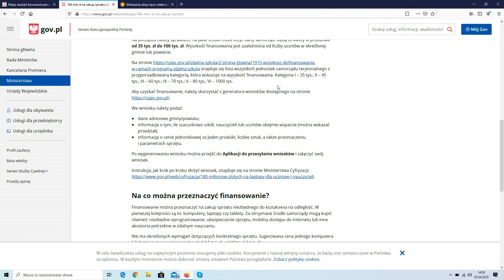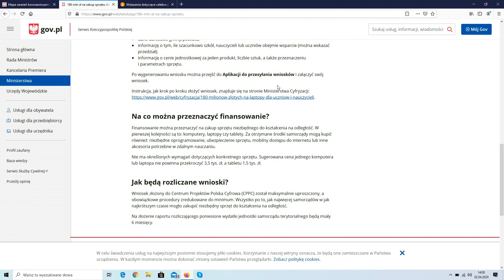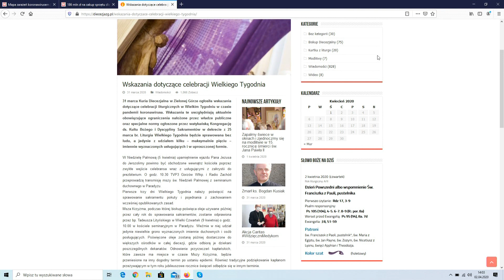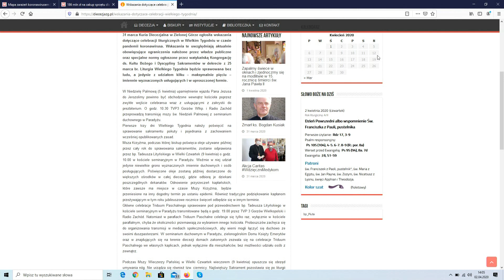Prosto z miasta - Koronawirus - aktualizacja